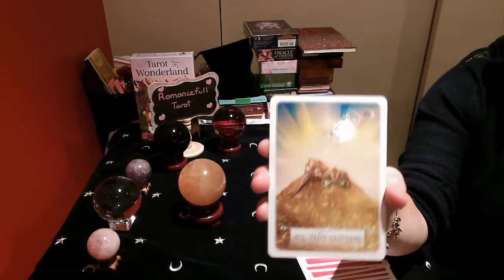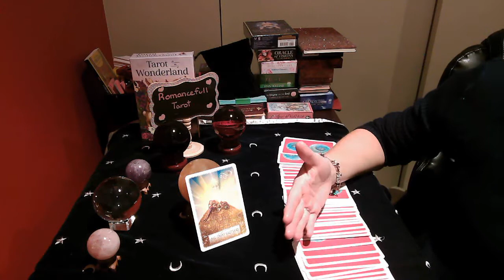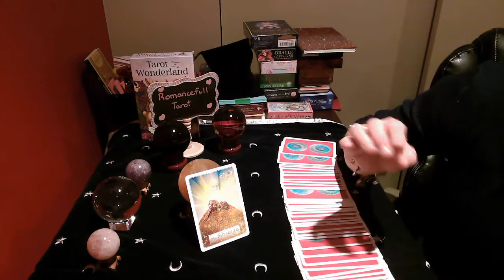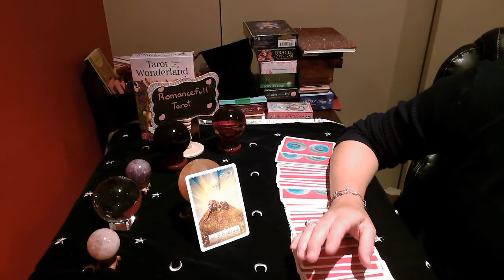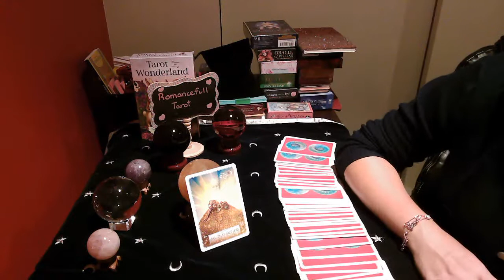SCORPIO!! WHAT AM I NOT SEEING MESSAGE!! July 14 2020